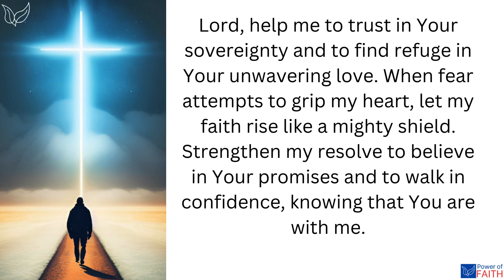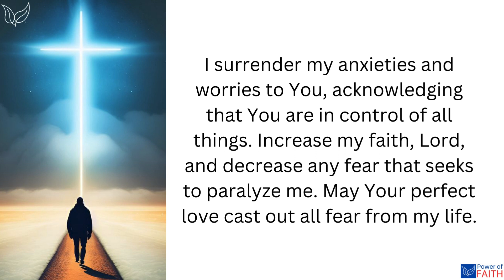Faith over Fear